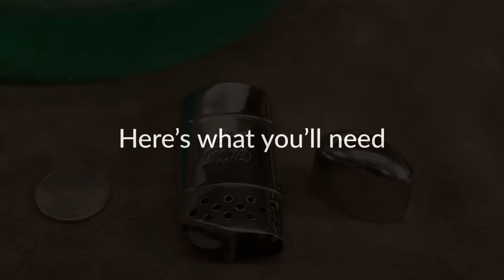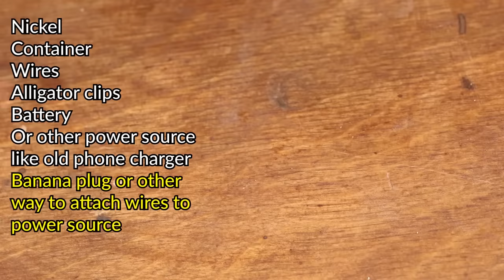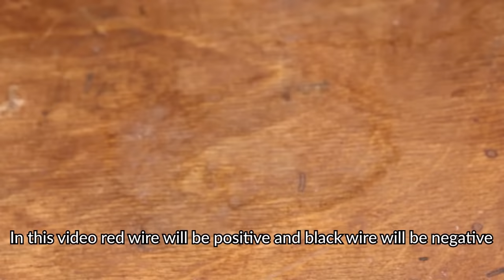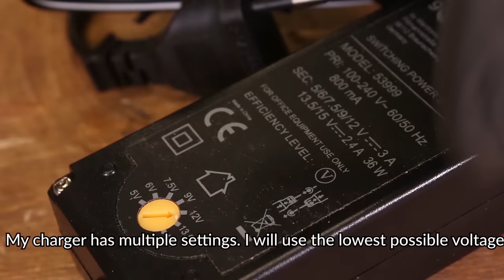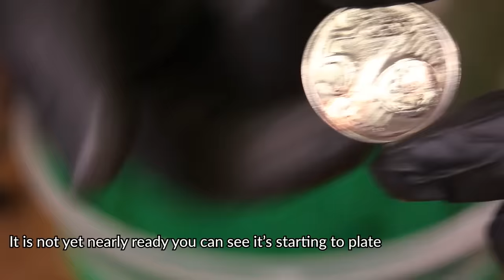How to make simple DIY nickel plating set up - Easy Electroplating for Beginners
In this video I will show you how to make a very simple nickel plating set up and how I plated I lighter I restored. Nickel plating is process of electroplating where nickel is deposited on an item with electricity.

What you'll need:
Nickel anode
Power source
Alligator Clips